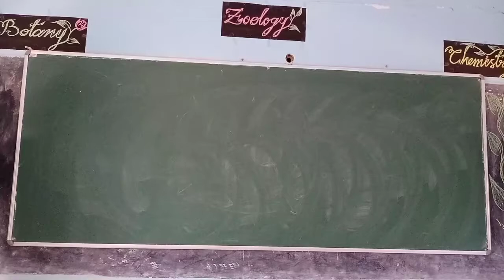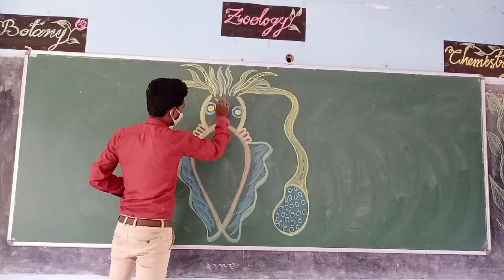Sepia officinalis,by Biospair 👫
sepia diagram by Biospair